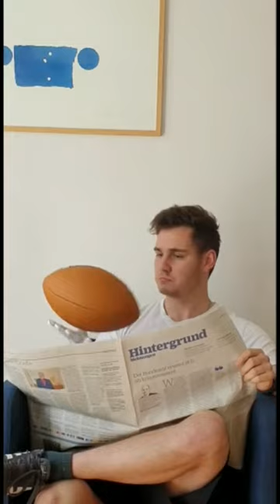Basel Spartans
Quarantine is hard but nothing can stop us ballin'... GO SPARTANS

Basel Spartans - American Flag Football Team

Young passionate, innovativ Team with a great camaraderie !